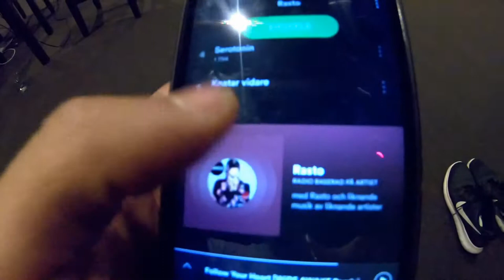T1 n RASTO!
HELLU :D

Här är en liten video! De mesta här är från övernattning som vi hade i T1 hallen och en liten del av det är från en foto/film sak till en artist som heter Rasto!

Hoppas ni like-ar detta ;)